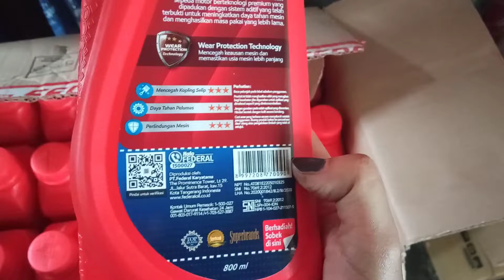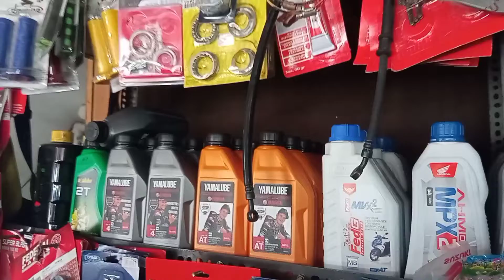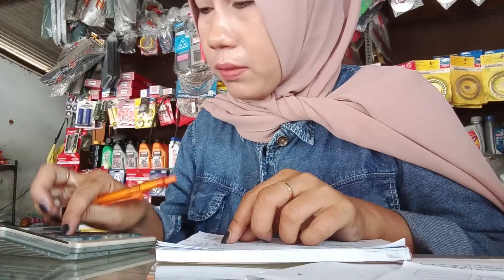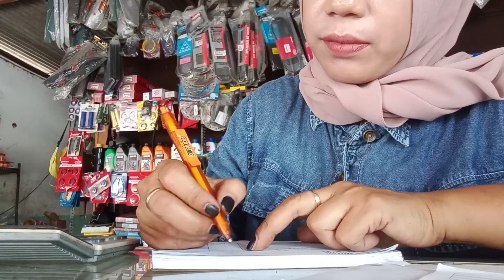gara" telat di bully😃